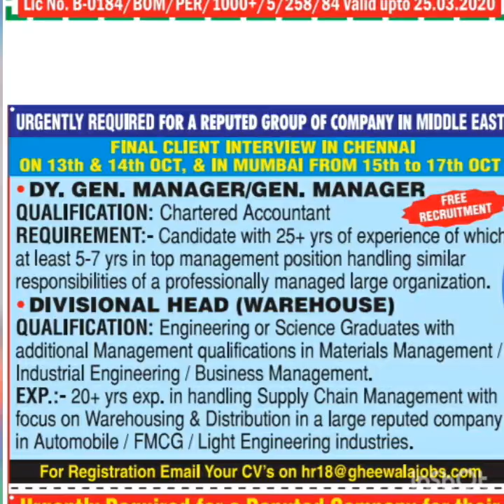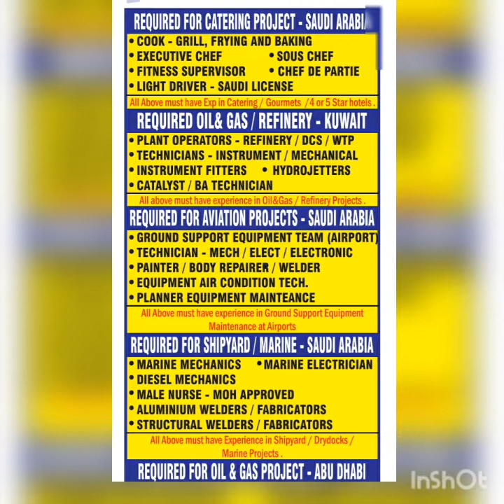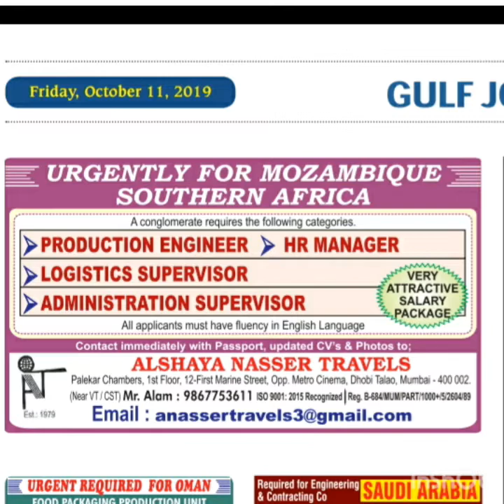News And Nri Connect Gulf Jobs Newspaper || Gulf Jobs Times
News And Nri Connect Today.
News And Nri Connect Gulf Jobs Today.
news and nri connect download.
news and nri connect epaper today.
news and nri connect epaper download.
news and nri connect paper jobs today
news and nri connect gulf job.
news and nri connect pdf download.
news and nri connect today paper.
Assignment abroad times today.
Assignments Abroad.
Abroad times.
Abroad times Today.
Mumbai mirror gulf jobs News.
Mumbai Mirror Gulf Jobs.
Gulf job newspaper.